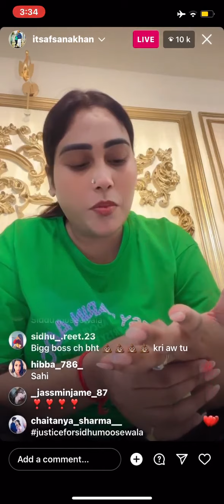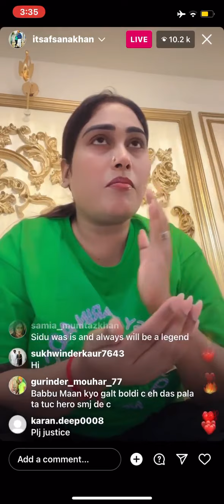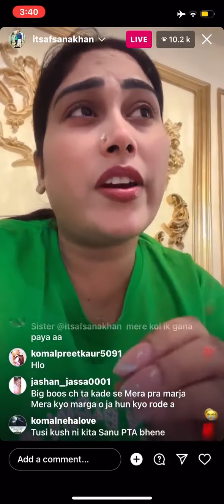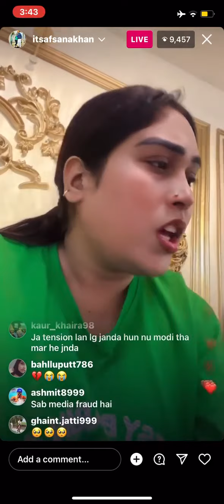ਹੁਣ ਦੁਨੀਆ ਦੀ ਨੰਬਰ ਵੰਨ ਅਤੇ ਸੱਚੀ ਏਜੰਸੀ ਹਵਾਲੇ ਕਰ ਦਿਤੀ ਬਾਈ ਦੀ ਪੜਤਾਲ-ਅਫਸਾਨਾ justiceforsidhumossewala NIA